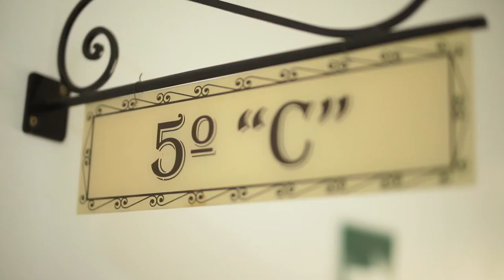Colegio Villa María La Planicie - Promoción 2020